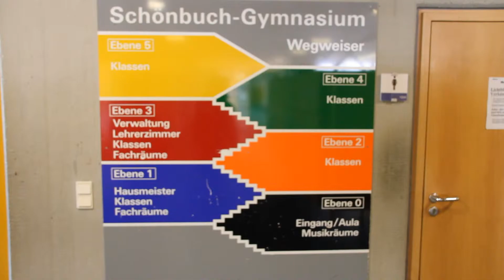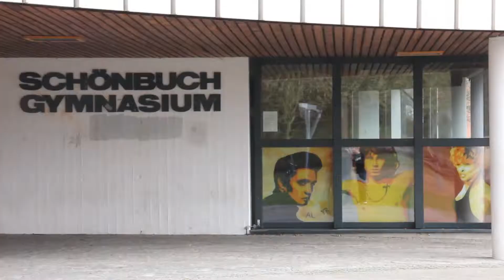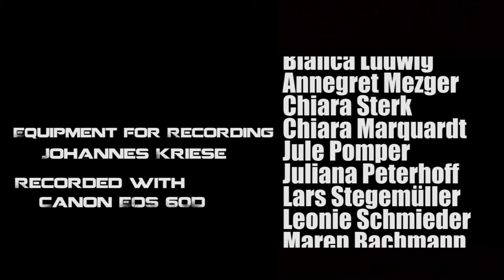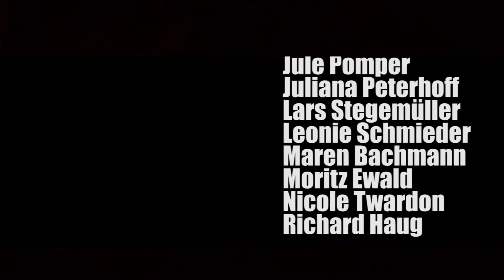Film für den China-Austausch 2013/14 Hangzhou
Ein kleiner Film über die Schule und die Region für den Kulturabend in der Austauschschule in Hangzhou, China.
Produziert von mir und Johannes Kriese (Kamera).

Special Thanks gehen an Chris Hiller, da ich dessen Aufnahmen teilweise benutzt habe in diesem Video. Sorry, habe vergessen, es zu erwähnen. Auf Youtube gehört sich sowas ;)
In China war das ja irrelevant ^^